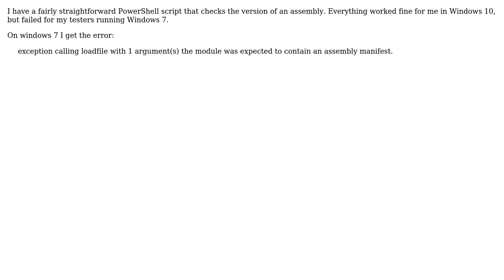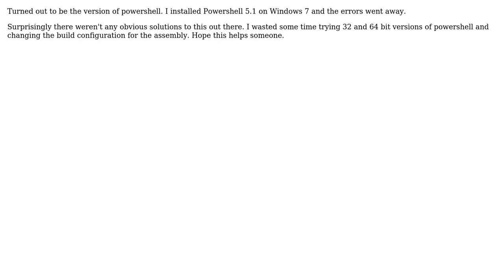Exception calling loadfile with 1 argument(s) the module was expected to contain an assembly...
Exception calling loadfile with 1 argument(s) the module was expected to contain an assembly manifest

With thanks & praise to God, and with thanks to the many people who have made this project possible! You are responsible for your own actions.